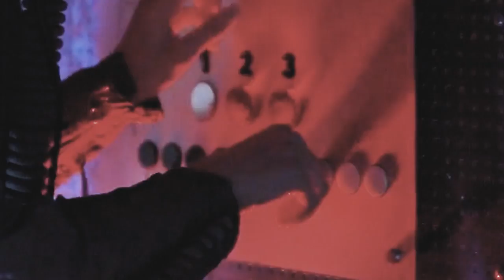Jay Lumen - Spacewalk (Video Edit)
Enjoy the video edit of Jay Lumen's Spacewalk track.
It's the short version, made for this video specially.

Special thanks to:
Juanito S. (Video cuts)
RODNA Productions (Footage)
Cotonbro (Footage)
Kindel Media (Footage)
Pressmaster (Footage)
Mikhail Nilov (Footage)